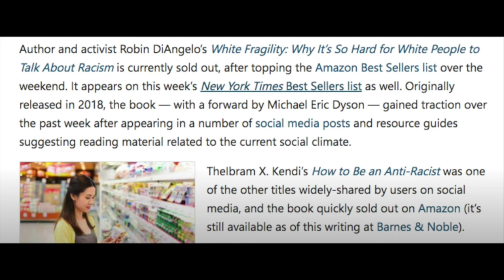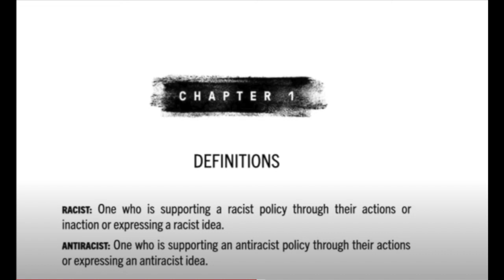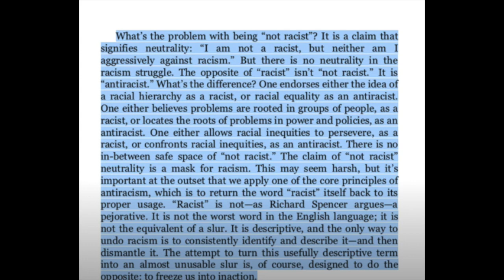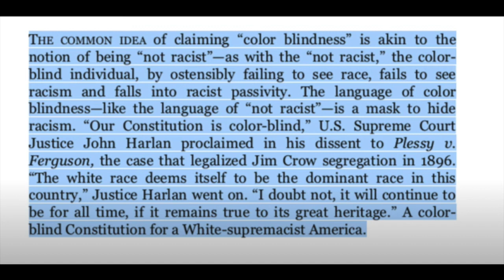La verdadera cara de anti racismo